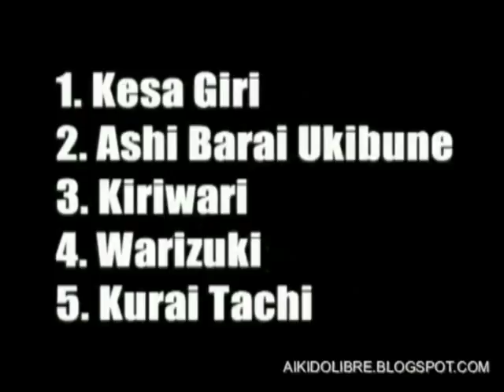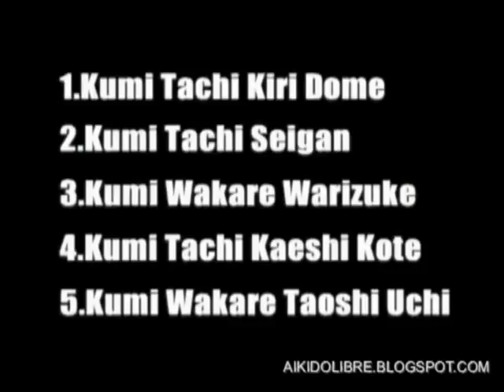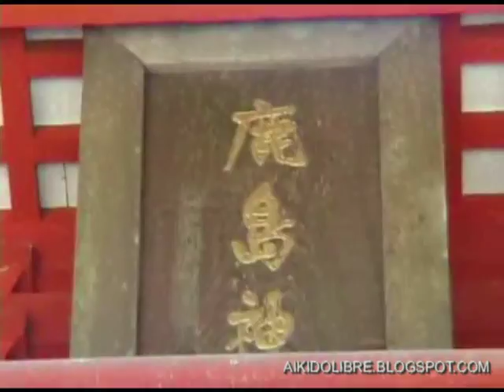Inaba Minoru, Kashima shin ryu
Ken jutsu